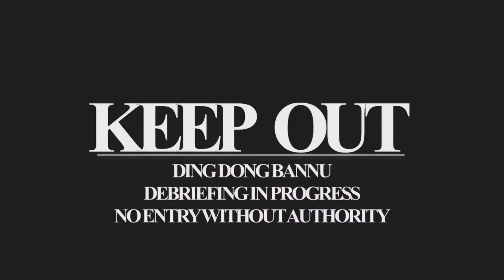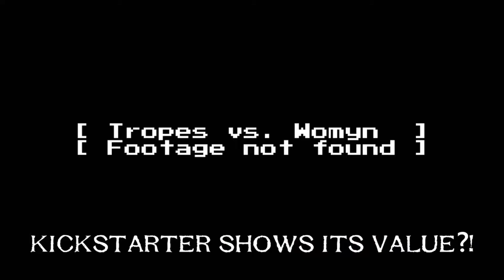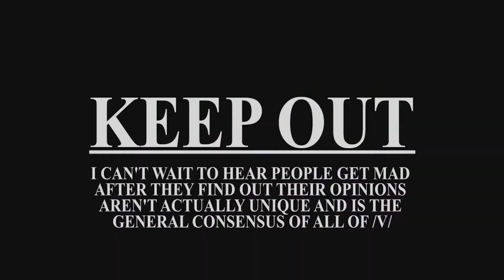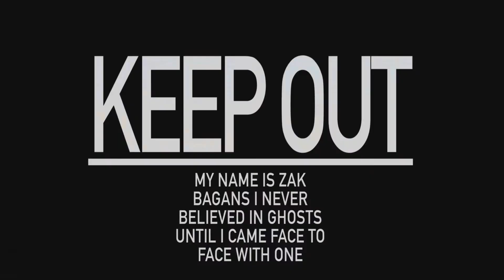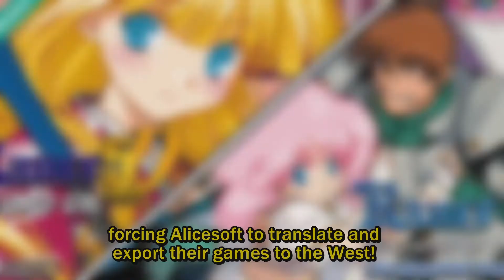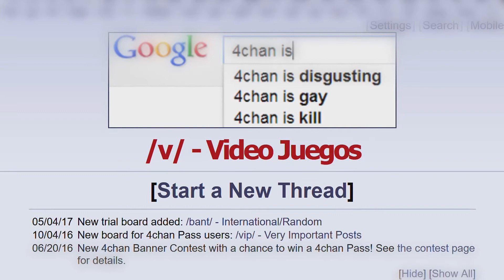/v/GAs - All "Next Time" Predictions (2011-2019)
A compilation listing of all the "Next Time" segments in the Vidya Gaem Awards, from 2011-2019.

Section Chapters
0:00: 2011 (parody of Neon Genesis Evangelion)
0:32: 2012 (parody of The Walking Dead)
2:08: 2013 (parody of Neon Genesis Evangelion also)
2:39: 2014 (parody of Kill la Kill)
3:43: 2015 (parody of Neon Genesis Evangelion as well)
4:12: 2016 (also a parody of Neon Genesis Evangelion)
4:43: 2018 (additionally a parody of Neon Genesis Evangelionqq)
5:20: 2019 (parody of Gundam and Final Fantasy)

2012 credit: pu

2018, 2019 credit: monoframe